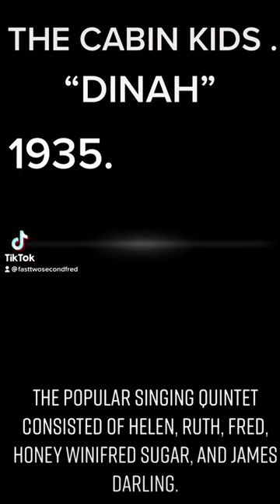The Cabin Kids - Dinah (1935).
The Cabin Kids are a brothers and sisters singing group. They sing "Dinah" at the talent show at the Greenpoint Playhouse and later appear at Green Street Grammar School, where they sing an original version of "Old MacDonald Had a Farm."  The popular singing quintet consisted of Helen (10), Ruth (11),  Fred (4), known as "Honey", Winifred "Sugar" (6), and James "Darling" (9). Those ages are approximate for 1935, which is the year of their first film.  They were cast in the Our Gang film Beginner's Luck, released Feb. 23, 1935.  The Cabin Kids were also featured in the next Our Gang film Teacher's Beau. Their biggest film was certainly Mississippi (1935) with Bing Crosby and W.C. Fields.